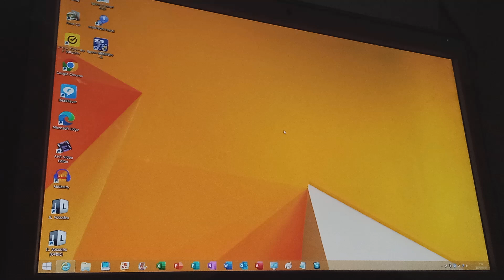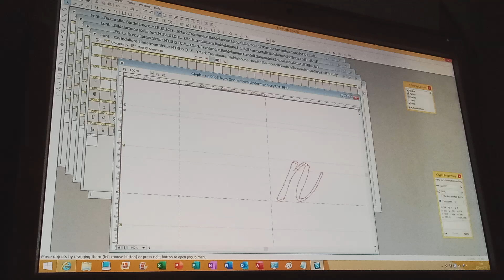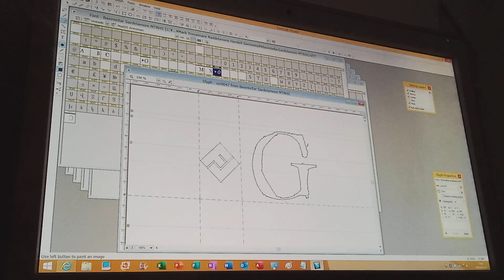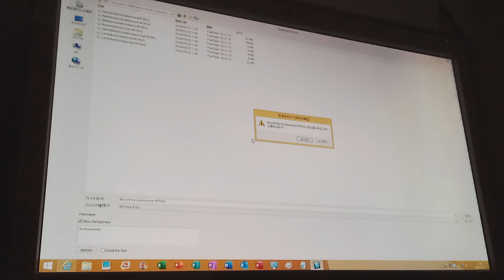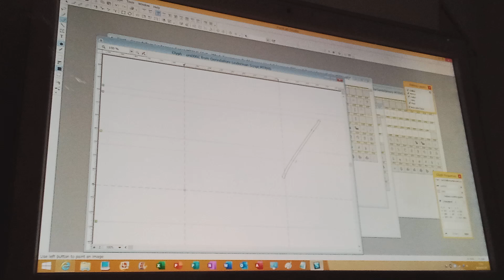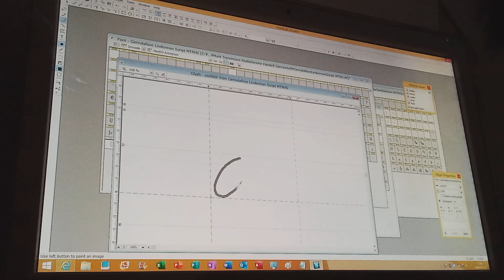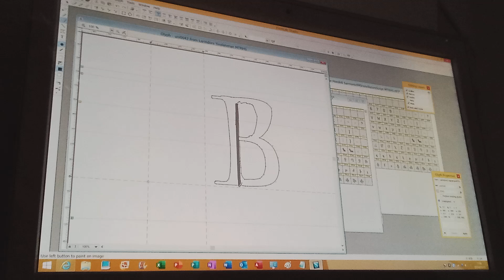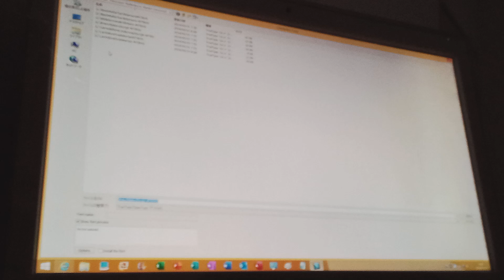Glyphs in she Form Reldann One of time just Everywhere Fonts English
Font Engilsh

FontLab Studio vs Type Light 3.2

A dist raldelanine's the with just one grelanderian Everywhere
Laddern gorledar holding the with and now but Anything just one
Old Style Landerian FontForge and the your's Type Light 3.2